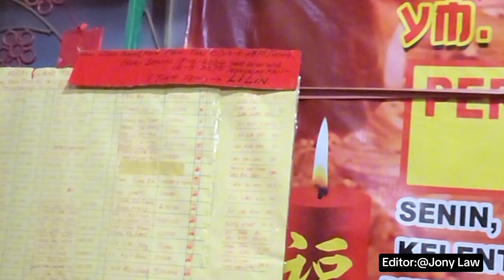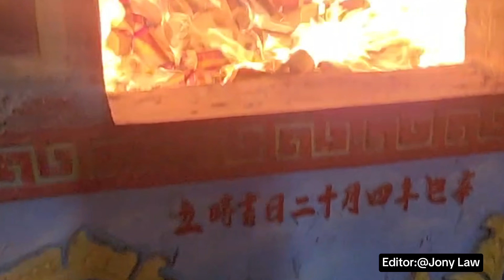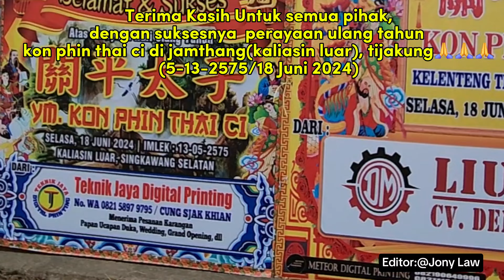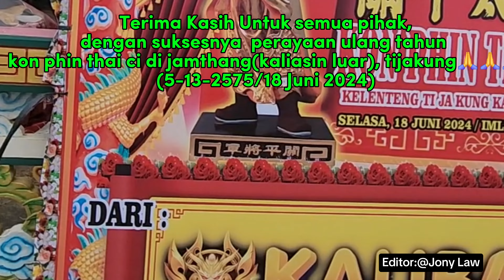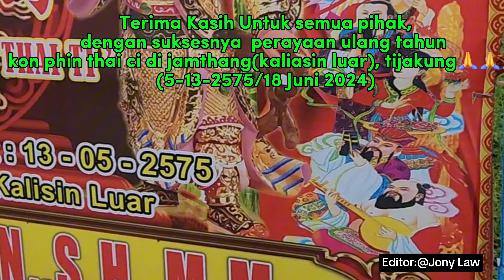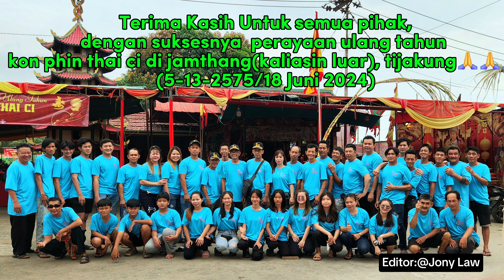Perayaan Ulang tahun Kon phin Thai ci,Dijamthang,kaliasin luar Klenteng Tijakung, Imlek 5-13-2575